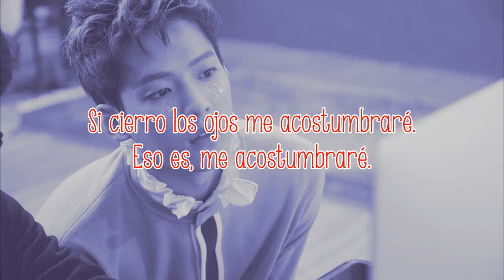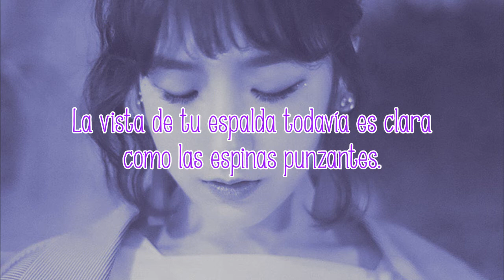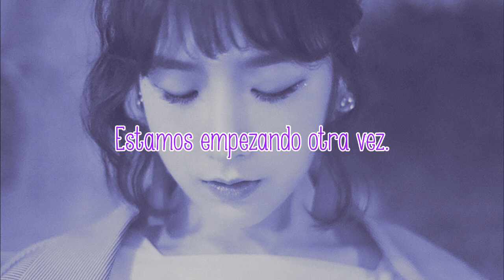Purple Rain | Minhyuk (BTOB) (ft CHEEZE) | Sub Español [Piece of BTOB, Vol. 5]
· Canción: Purple Rain (ft CHEEZE)
· Artista: Minhyuk
· Grupo: BTOB
· Proyecto: Piece of BTOB
· Año: 2017

Minhyuk (rojo) - vocalista, rapero y bailarín
CHEEZE (morado) - vocalista